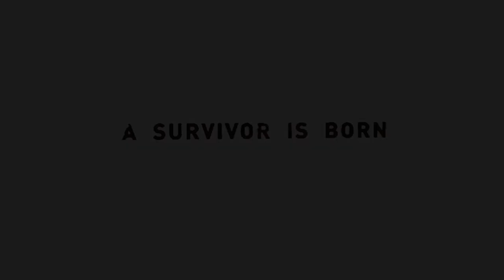Fin del Ritual || Tomb Raider #8